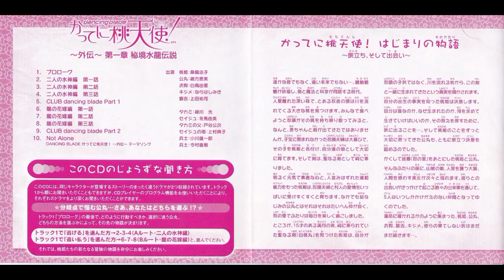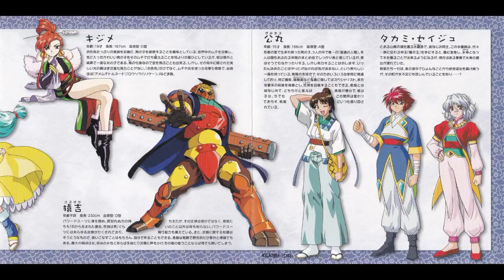【ドラマＣＤ】「ＤＡＮＣＩＮＧ ＢＬＡＤＥ かってに桃天使！」～外伝～第一章09 ＣＬＵＢ ｄａｎｃｉｎｇ ｂｌａｄｅ Ｐａｒｔ ２桑島法子 白鳥由里